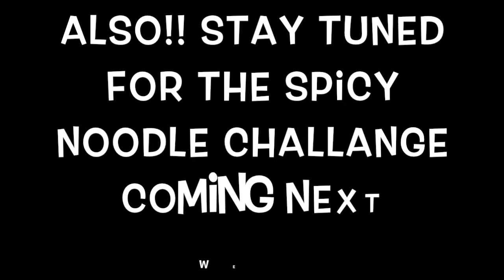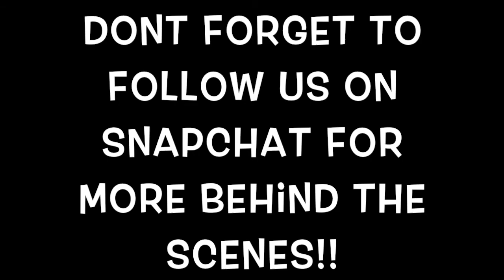GIMMIE ICE CREAM CAKE!!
We're just going to throw it out there that... We CLEARLY don't post regularly... SO!! Thanks for joining us on this adventure to the Casino, Gimli Beach, another McDonalds run and Dom's exclusive B-Day party LOL!

Bailey: haybalesbb

Amy: amy.whittaker

Hannah: hannahperono8

Dom: dominique554